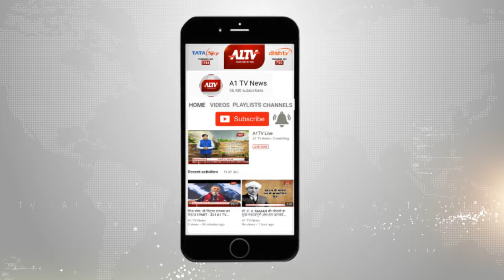सिकराय में भाजपा की विजय संकल्प सभा हुई